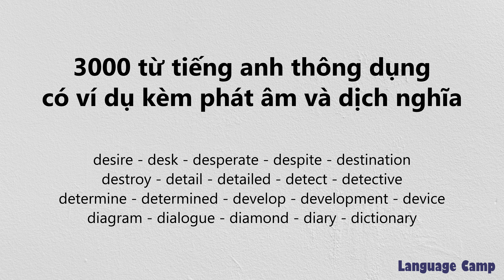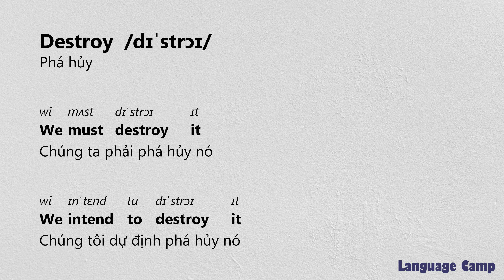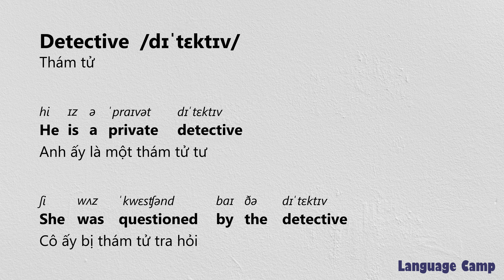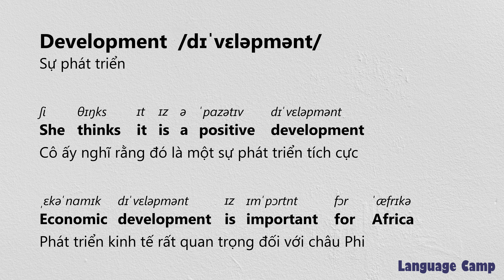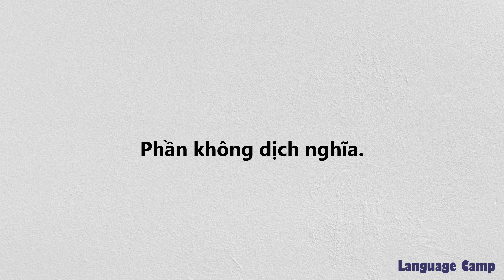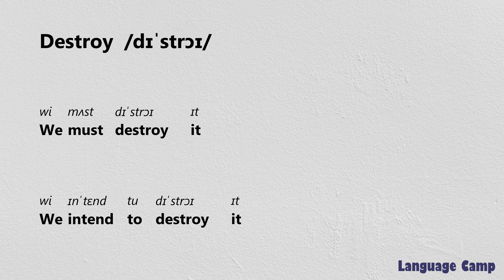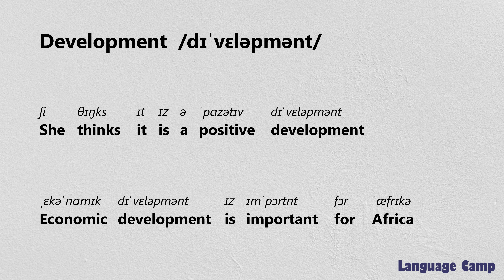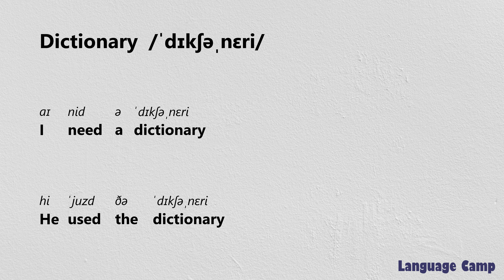《681 - 700》3000 từ tiếng Anh thông dụng nhất có ví dụ kèm phát âm và dịch nghĩa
Bước 1: Mở ứng dụng ghi âm và bắt đầu ghi âm.
Bước 2: Tạm dừng ở câu cần luyện tập rồi mở ô bình luận.
Bước 3: Chuyển qua bàn phím tiếng Anh.
Bước 4: Click vào icon micro và nói to câu đang hiện trên video.
Bước 6: Xem lại file ghi âm để xem mình đã phát âm như thế nào.

desire
desk
desperate
despite
destination
destroy
detail
detailed
detect
detective
determine
determined
develop
development
device
diagram
dialogue
diamond
diary
dictionary